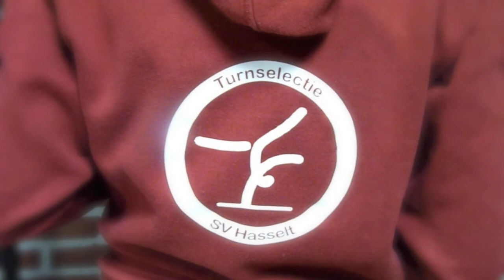SV Hasselt 2014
Turnselectie SV Hasselt